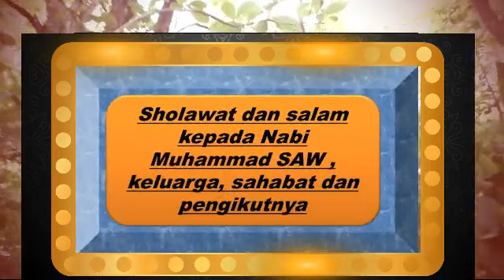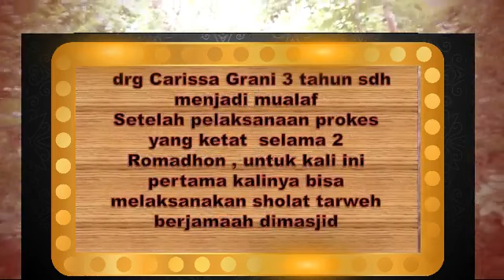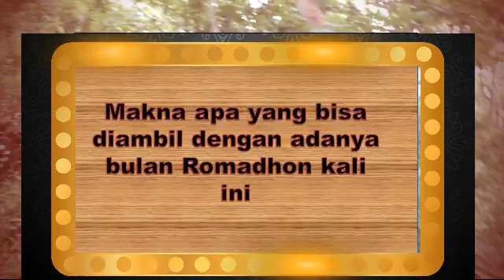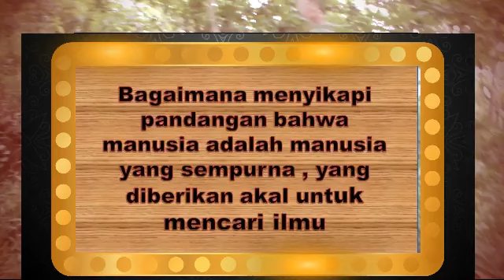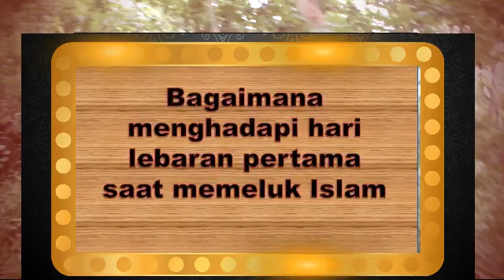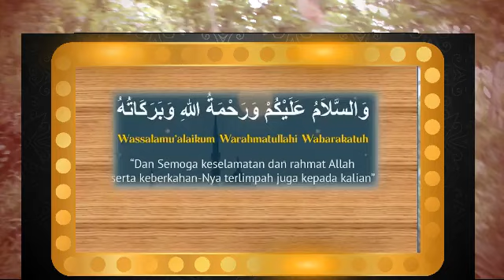MUALAF DRG CARISSA GRANI : SEPERTNYA PANDEMI INI "DICIPTAKAN" UNTUK DRG CARISSA GRANI